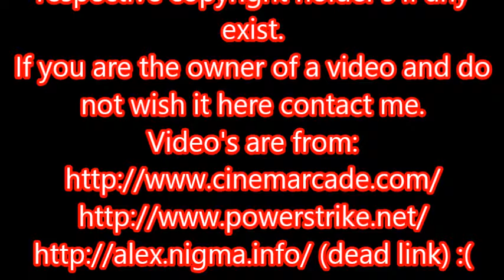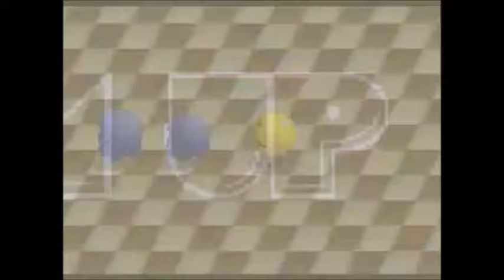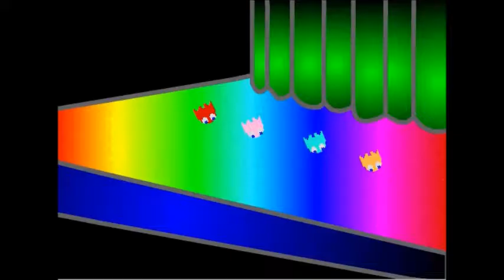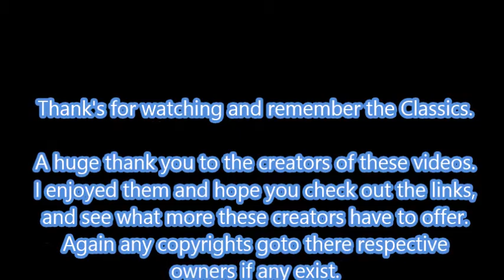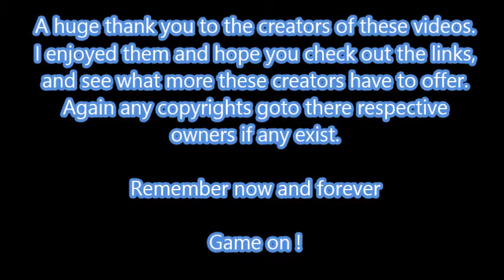Here are a few gaming video's I really liked and wanted to share with you.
Here are some cool video's I have found. Look in description for site link's. These are not mine in anyway, but very cool and wanted
to share them with you :) Enjoy!

Let the creator's know you enjoyed there work :)